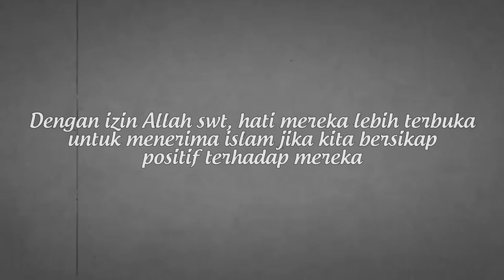Felixia Yeap/Raisyyah Rania Yeap berlakon drama di Suria FM!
Felixia Yeap yang lebih selesa dikenali sebagai Raisyyah Rania Yeap  menjadi tetamu Ceria Pagi di Suria dan telah menceriakan lagi studio pada 9 Julai 2014. Selain itu, videographer Suria FM merupakan seorang "Cina-Melayu" dipaksa oleh Adibah Noor untuk berlakon bersama Raissyah kerana mereka berdua secocok! Chewah.. Eh tak pandai berlakon pun dia dapat berlakon dengan Raissyah jugak! Kau ada?